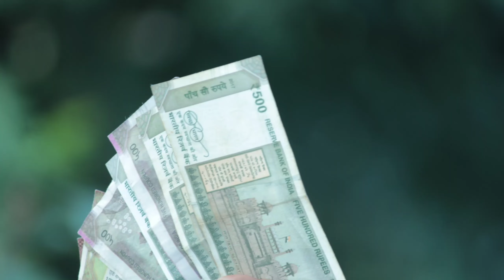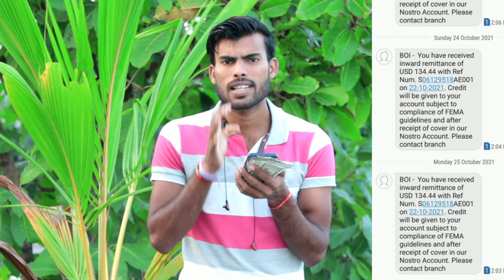🥳 Youtube Payment Release Today / ₹20000 Transfer My Account | अभी तक बैंक मे पैसा नहीं आया क्यों 🥺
Your Queries-
youtube payment release today, youtube payment not received, youtube payment problem solve today, youtube payment not send bank, youtube transfer my bank account rs, youtube payment hold problem solve, youtube payment abhi tak kyo nhi aaya, youtube payment not receive reasons, youtube payment received 2022
🥳 Youtube Payment Release Today / ₹20000 Transfer My Account | अभी तक बैंक मे पैसा नहीं आया क्यों 🥺 YouTube se Paisa bhej diya mera bank me nahi aaya kyu